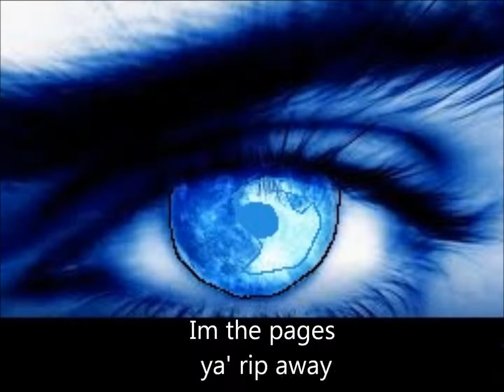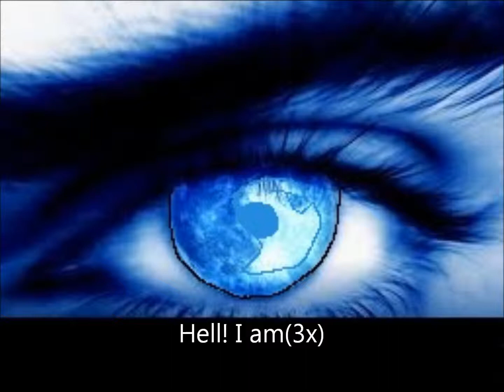Blue eyed Remedy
A new song from my solo album.soon to record late 2014. This is a concept song for when people want to be bad but fear the consequences and want something to blame...an inner monster...an inner demon.